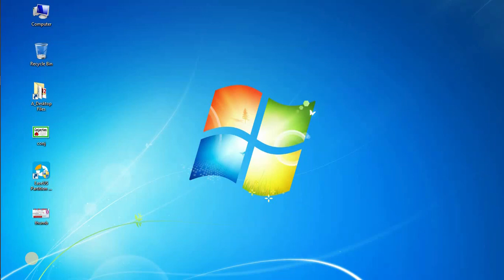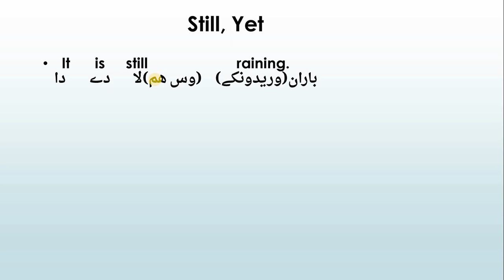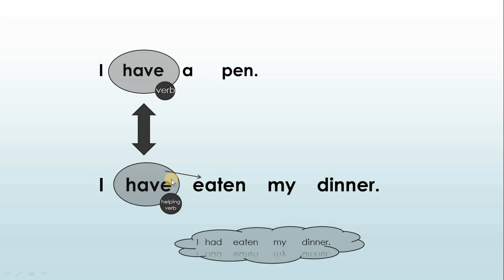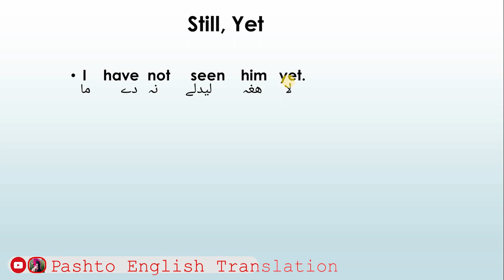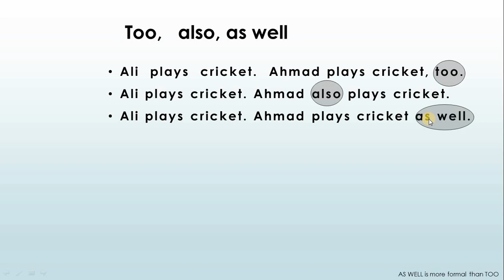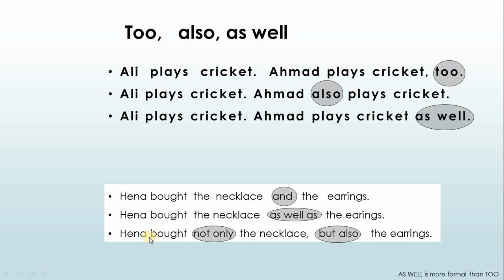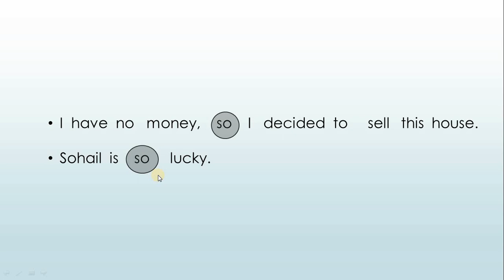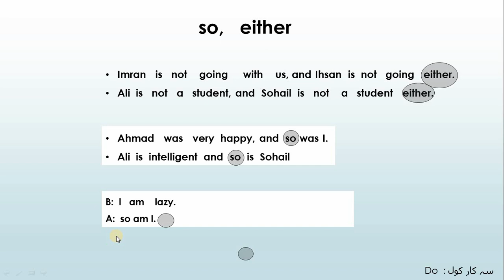Learn English in Pashto class #13 | uses of still yet also too as well either so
The aim i started this channel for is teaching my loved Pashtons students, English in their own language.
If you don't compare foreign languages with your motherTongue, I don't think you can learn that easily.

And please comment for that encourages me to make more videos like this.